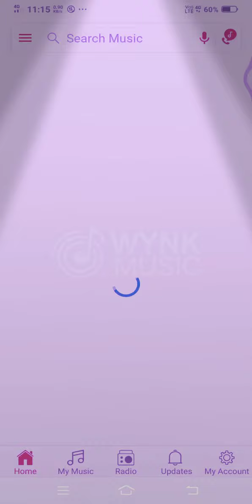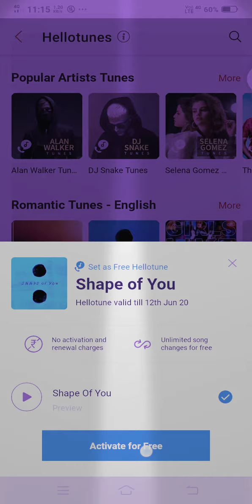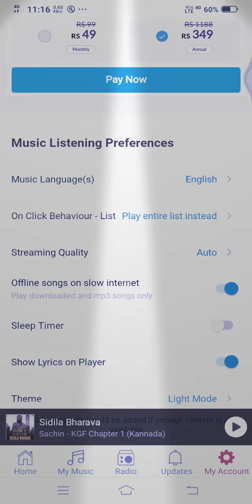How to set airtel hollotune in free . Kannada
Set hollotune and enjoy